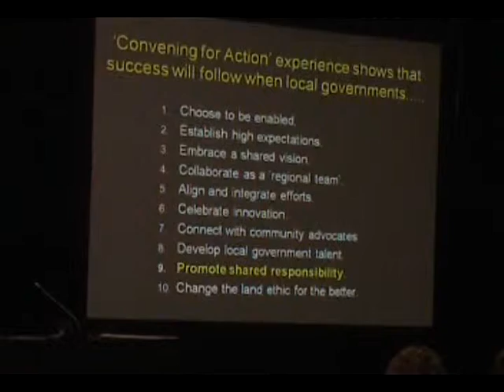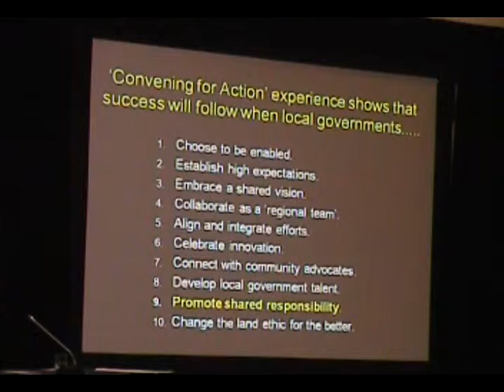Embrace Shared Responsibility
“So, what we mean by shared responsibility is that everyone has a role, and everyone can act…. all levels of government, developers, regulators, bureaucrats, consultants, planners, engineers…. we all have a role,” stated Ray Fung at the 2010 Annual UBCM Convention.

Shared responsibility is a foundation piece for Beyond the Guidebook 2010. The law and policy component of the Outreach & Continuing Education Program described in the document produced a decision support tool that was branded as the Shared Responsibility Matrix.

Glen Brown and Ray Fung represented the provincial and local government perspectives, respectively, in delivering an integrated presentation to a packed study session (180 attendees) at the 2010 Annual Convention of the Union of British Columbia Municipalities. They spoke on behalf of the "convening for action" partnership that is responsible for Beyond the Guidebook 2010.